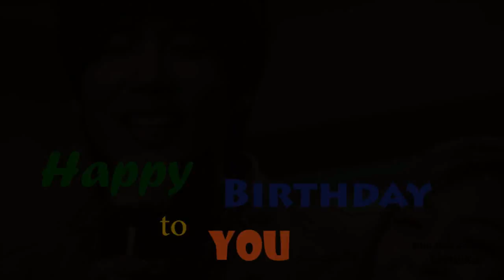Happy Birthday, Kim Kyu Jong!